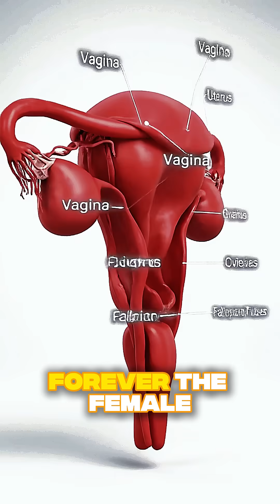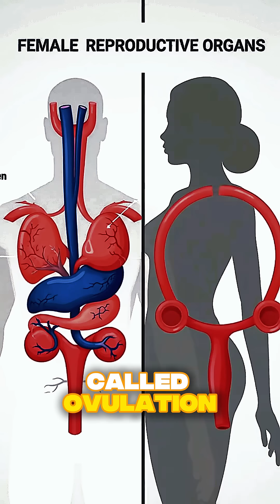Female Reproductive System Made Super Easy | Quick & Clear Explanation"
In this video, we explain each part of the female reproductive system clearly and visually.
Perfect for students, teachers, NEET/Board exam preparation, and general health awareness.

Whether you're studying for exams or just curious about how the reproductive system works, this video breaks everything down in simple, easy-to-understand language.

What You'll Learn in This Video:

Structure of the female reproductive system

Functions of each reproductive organ

How reproduction works in females

Importance of reproductive health

Simple explanation with diagrams

Why This Video Is Helpful:

Easy explanation

Clear labeling

Suitable for beginners

Great for school, college, and medical students

💡 Tip: Take notes while watching to boost your learning!